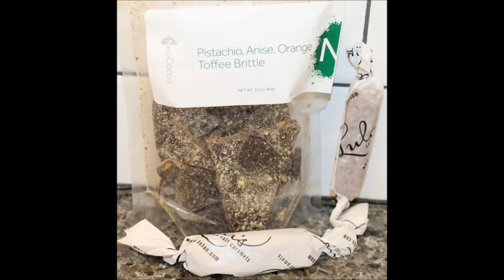Neo Cocoa Pistachio, Anise, Orange Toffee Brittle & Lula’s Chocolates Sea Salt Caramels Review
This is a taste test/review of the Neo Co!coa Pistachio, Anise, Orange Toffee Brittle and the Lula’s Chocolates Sea Salt Caramels. They were mailed to us from Sarah in California.
* Neo Cocoa’s artisan Pistachio Anise Orange Toffee Brittle is handcrafted in small batches using only the highest quality, 100% natural ingredients. Crunchy, toasted pistachio, 72% dark chocolate, crushed anise seed, orange and brown sugar set our brittle apart. Our dark, buttery toffee is thinly layered between dark chocolate resulting in a perfectly light and crispy brittle that is richly satisfying and sure to leave you craving more.
* Lula’s Chocolates GiGi's Caramels with Sea Salt: Cooked slowly the old fashioned way and sprinkled with local salt from Monterey Bay Salt Company, wrapped caramels are packaged for easy enjoyment. Unwrap each buttery piece and prepare to get happy.  Like the original GiGi's Caramels, these treats were made famous years ago when Grandma Lula “GiGi” Lund created the caramels that hooked everyone.  Fresh, premium butter and heavy cream cook slowly in our heavy, copper pots.